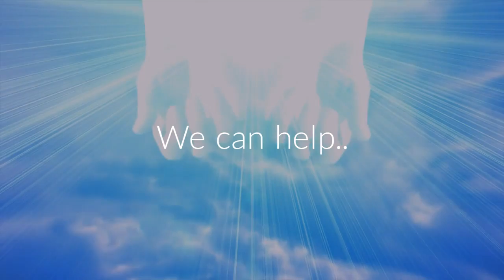Video Advertising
We are a local promotions company that specialise in promoting business. We use Video advertising as our main form of promotion. for more information.